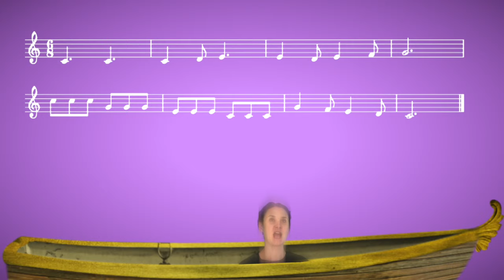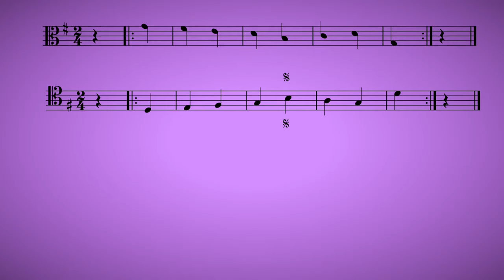What is the Canon? | Illustrated Theory of Music #7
Keep up to date with the OAE's Illustrated Theory of Music.
It is free for you and it would mean a lot to us!

Welcome to the Orchestra of the Age of Enlightenment's, 'Illustrated Theory of Music'. This series of short, informal videos animate the stories behind music theory and provoke new questions about what we think we know. What does a 'quaver' really mean? Why do we use bars? Why does it have to be so slow? The series is led by the OAE’s dedicated musicians but audiences are invited to ask questions, challenge conventional wisdom and help to build a new understanding of music.

In this episode, OAE's Claudia Delago-Norz shows us the versatility of the canon, from the catchy rhymes we all recognise from our childhood to the mathematically complex canons by composers throughout music history.

Special thanks to OAE Principal Harpsichord Steven Devine, Soprano Miriam Allan, Soprano Zoe Brookshaw and Tenor Edward Ross